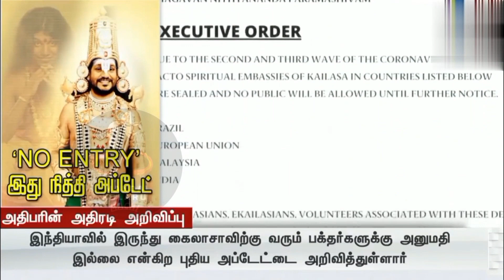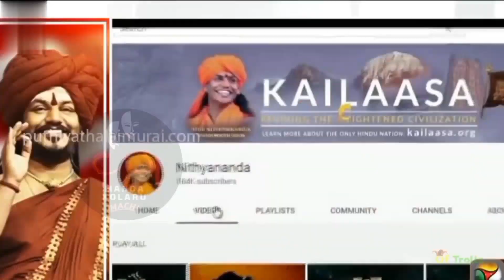Nithyanada Trending Troll | Kailasa kadharalgal | Tamil | 18+ | Manda kolaru machi